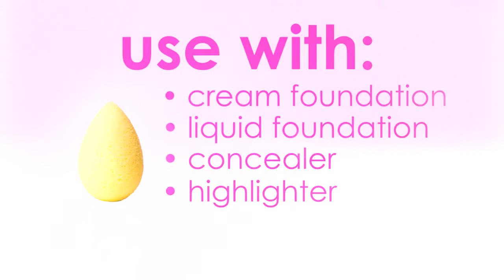Beautyblender | Micro Mini